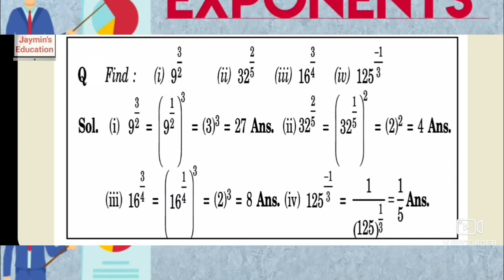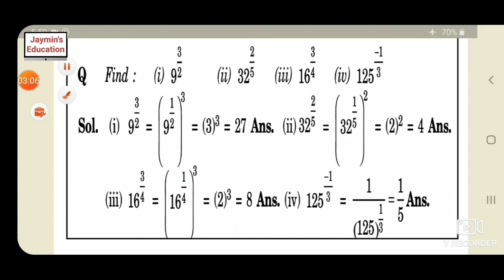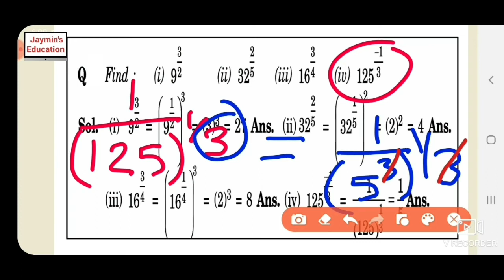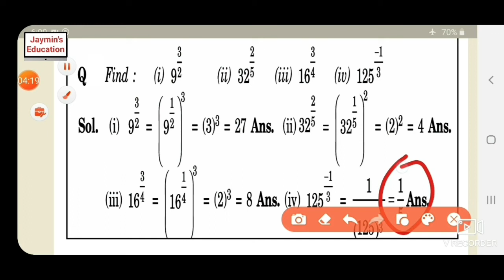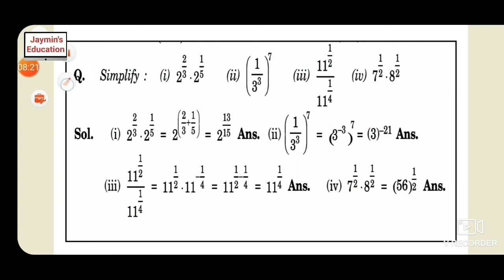Exponents class 9 in hindi | class 9 maths | number systems class 9 | ncert solutions for class 9